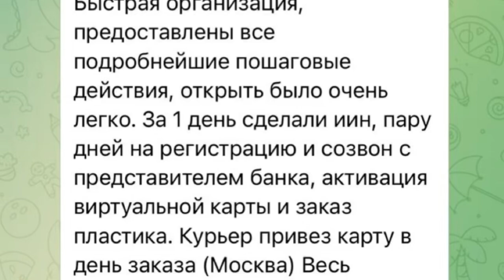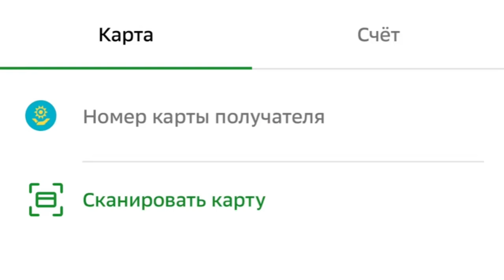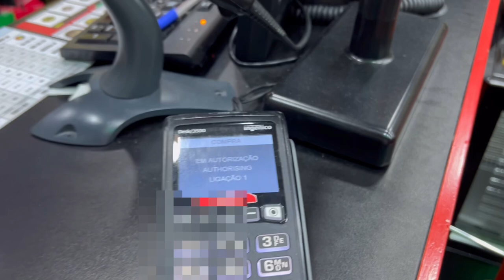✅ Как 100% Оплатить на Booking и Airbnb для россиян в НОЯБРЕ 2024: бронирование отеля из России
- оформление банковской карты Казахстана для россиян с доставкой в Россию и другие зарубежные страны, все подробности в телеграмм канале.
Карты отлично подходят для бронирования отеля на Booking и Airbnb для россиян и любых дркгих зарубежных сервисов.

Как оплатить и забронировать отель на Booking и Airbnb для россиян подробно рассказали в этом видео, можете также проситпть на сайте

2. - быстрое пополнение мультивалютной карты Фридом Финанс Казахстана онлайн рублями из России

3. (наш общий телеграм канал Visasam.ru: визы, правила вьезда, путешесивмя, банковские счета, ВНЖ)

3. - список сервисов, где бронировать отель вместо Booking для россиян с российской карты, многих отелей там нет по сравнению с Booking, цены заметно выше

4. - можно оформить для бронирования отелей на Booking банковскую карту Мбанка Киргизии

Банковские карты Казахстана можно оформить удалённо онлайн с доставкой в Россию и другие страны

Карты подходят для оплаты Booking и Airbnb, а также для оплаты любых других зарубежных сервисов для россиян.

Можно оформить мультивалютную банковскую карту Казахстана (7 валют)

Содержание:
00:00 Что будет в этом видео
00:30 Оплата и бронь Booking для россиян с иностранной банковской карты Казазстана или Киргизии
02:00 Быстрый перевод денег из России на карты Казахстана и Киргизии
02:33 Можно ли оплатить Booking с карты МИР, российской карты Union Pay Газпромбанка или РСХБ
03:02 Сервисы для бронирования отелей винсто Booking с российской карты, цена там сильно выше
03:42 Отели на Booking, которые не требуют ввода банковскрй карты при бронировании
04:33 Оплата отеля наличными на месте - в чем опасность
06:10 Booking постоянно выдает ошибку при бронировании любой картой
07:20 Как забронироать и оплатить отель в Турции через Booking
07:45 Как оплатить бронирование на Airbnb (с личными примерами оплаты)
09:13 Удаленное оформление банковских карт Казазстана и Киргизии для россиян